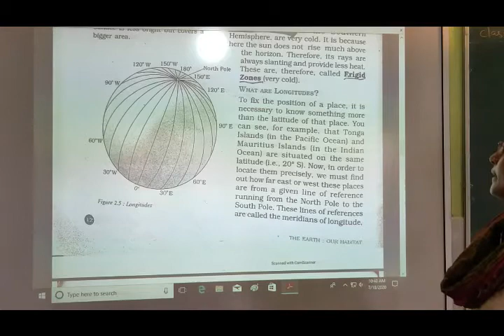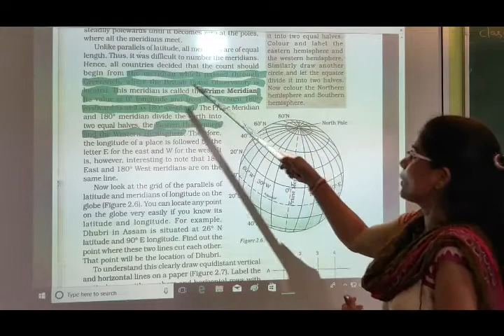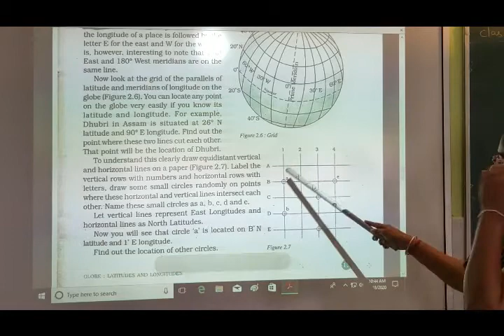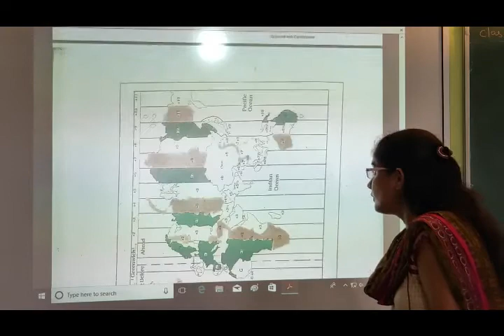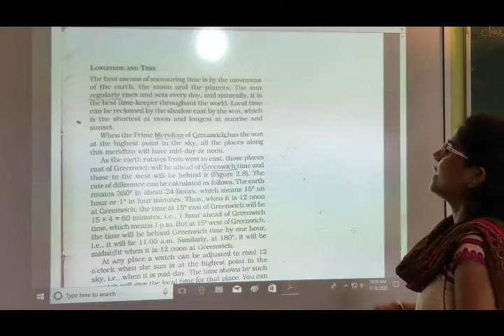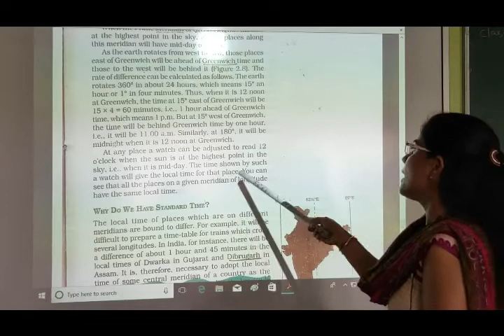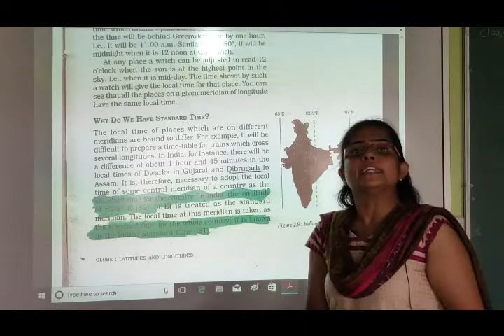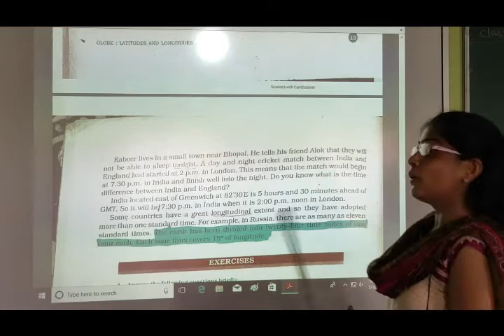NCERT | Class VI | SS | Geography | Lesson II | Globe : Latitudes & Longitudes Part II